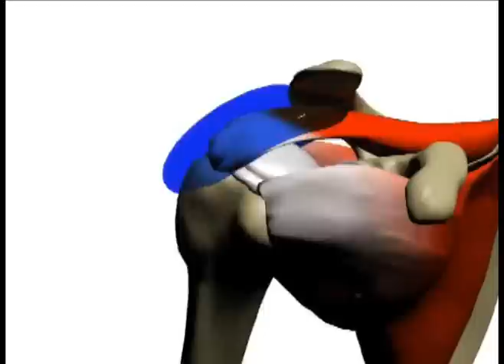어깨 충돌 증후군에서 견봉하 점액낭염의 치명적인 운명 Devastating Impact of Subacromial Bursitis in Shoulder Impingement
Subacromial bursitis and shoulder impingement are two closely related conditions that often occur together. Let's understand each condition separately and their relationship to each other:

Subacromial Bursitis: The subacromial bursa is a small fluid-filled sac located between the rotator cuff tendons and the acromion, which is a part of the shoulder blade (scapula). Its purpose is to reduce friction and allow smooth movement of the tendons during shoulder movements. Bursitis refers to the inflammation of the bursa.
Subacromial bursitis typically occurs due to overuse, repetitive shoulder motions, trauma, or underlying conditions such as rotator cuff tears, tendonitis, or shoulder instability. Common symptoms include pain, tenderness, swelling, and limited range of motion in the shoulder. The pain is usually felt in the front or side of the shoulder and may worsen during overhead activities or at night.

Shoulder Impingement: Shoulder impingement refers to the compression or pinching of the structures in the shoulder, including the rotator cuff tendons, between the acromion and the humeral head (the upper arm bone). It often occurs in conjunction with subacromial bursitis.
Impingement can be caused by various factors, such as anatomical abnormalities, poor posture, muscle imbalances, repetitive overhead activities, or age-related changes. The compression leads to irritation, inflammation, and eventually impairs the function of the rotator cuff tendons.

The symptoms of shoulder impingement include pain, weakness, and a loss of shoulder mobility, especially during activities that involve raising the arm overhead or reaching behind the back. Over time, impingement can lead to further damage, such as rotator cuff tears.

Treatment for subacromial bursitis and shoulder impingement may involve a combination of conservative approaches and, in some cases, surgical intervention. The conservative treatment options include:

Rest and activity modification: Avoiding activities that aggravate the symptoms and modifying movements to reduce stress on the shoulder.
Physical therapy: Specific exercises to improve shoulder strength, flexibility, and posture, as well as techniques to correct any muscle imbalances or faulty movement patterns.
Nonsteroidal anti-inflammatory drugs (NSAIDs): Medications to reduce pain and inflammation.
Ice or heat therapy: Applying ice packs or warm compresses to the affected area.
Corticosteroid injections: In some cases, a doctor may administer corticosteroids directly into the subacromial space to reduce inflammation and alleviate symptoms.
Lifestyle modifications: Maintaining good posture, avoiding repetitive overhead motions, and using proper lifting techniques.
If conservative treatments fail to provide relief, or if there is significant damage to the shoulder structures, surgery may be recommended. Surgical options may include subacromial decompression, which involves removing the inflamed bursa and any bone spurs or impinging structures, or repairing any rotator cuff tears if present.

 견봉하 점액낭염과 어깨 충돌 증후군은 밀접하게 관련된 상태로, 종종 함께 발생합니다. 각각의 상태를 이해하고 그 상호 관계를 살펴보겠습니다.

 견봉하 점액낭염:
견봉하 점액낭은 회전근개 힘줄과 견봉(견갑골의 일부) 사이에 위치한 작은 액체로 가득 찬 주머니입니다. 이 점액낭의 역할은 마찰을 줄이고 어깨 움직임 동안 힘줄이 부드럽게 움직일 수 있도록 돕는 것입니다. 점액낭염은 이러한 점액낭이 염증을 일으킨 상태를 말합니다.

견봉하 점액낭염은 주로 과사용, 반복적인 어깨 동작, 외상, 또는 회전근개 파열, 힘줄염, 어깨 불안정성과 같은 기저 질환으로 인해 발생할 수 있습니다. 흔한 증상으로는 어깨 앞이나 옆에 통증, 압통, 부기, 그리고 어깨의 운동 범위가 제한되는 것입니다. 특히 머리 위로 팔을 들어 올릴 때나 밤에 통증이 악화될 수 있습니다.

 어깨 충돌 증후군:
어깨 충돌 증후군은 견봉과 상완골두(팔 윗부분 뼈) 사이에서 회전근개 힘줄 등의 구조가 압박되거나 끼이는 상태를 말합니다. 종종 견봉하 점액낭염과 함께 발생합니다.

충돌 증후군은 해부학적 이상, 잘못된 자세, 근육 불균형, 반복적인 머리 위 활동, 또는 나이로 인한 변화 등 다양한 원인으로 발생할 수 있습니다. 이 압박은 회전근개 힘줄의 자극과 염증을 유발하며, 결국 회전근개 기능을 손상시킬 수 있습니다.

어깨 충돌 증후군의 증상으로는 특히 팔을 머리 위로 들어 올리거나 등을 뒤로 넘길 때 통증, 어깨의 약화, 그리고 어깨 움직임의 제한이 있습니다. 시간이 지나면 충돌 증후군은 회전근개 파열과 같은 더 심각한 손상을 초래할 수 있습니다.

 치료:
견봉하 점액낭염과 어깨 충돌 증후군의 치료는 보존적 방법과 경우에 따라 수술적 치료를 포함할 수 있습니다. 보존적 치료에는 다음과 같은 방법이 있습니다:

1. 휴식 및 활동 수정: 증상을 악화시키는 활동을 피하고, 어깨에 가해지는 스트레스를 줄이기 위한 동작 수정.
2. 물리치료: 어깨의 힘과 유연성, 자세를 개선하고, 근육 불균형이나 잘못된 움직임 패턴을 교정하기 위한 특정 운동.
3. 비스테로이드성 항염증제(NSAIDs): 통증과 염증을 줄이기 위한 약물.
4. 냉온 요법: 통증 부위에 얼음찜질이나 따뜻한 찜질을 적용.
5 주사: 필요시 의사가 견봉하 공간에 직접 주사하여 염증을 줄이고 증상을 완화.

이러한 치료 방법을 통해 많은 환자들이 증상을 관리하고 기능을 회복할 수 있으며, 수술이 필요한 경우에도 적절한 치료를 통해 좋은 결과를 기대할 수 있습니다.